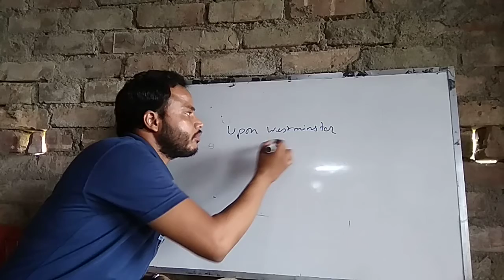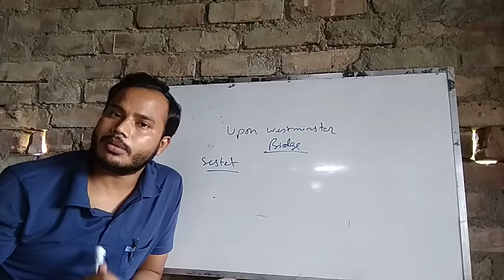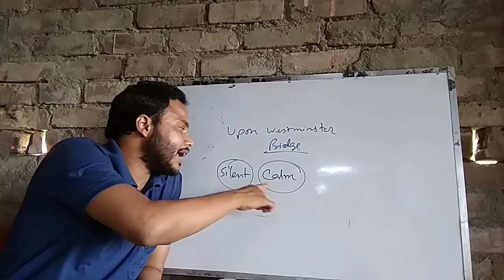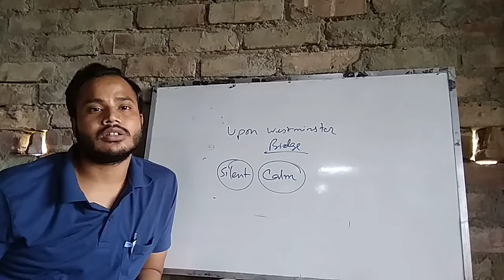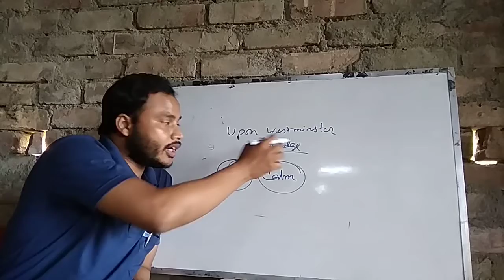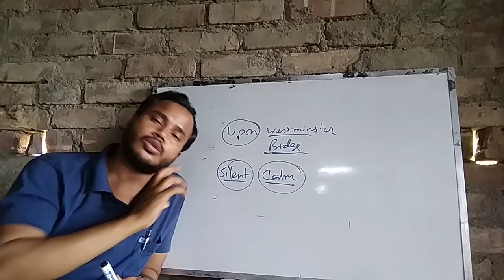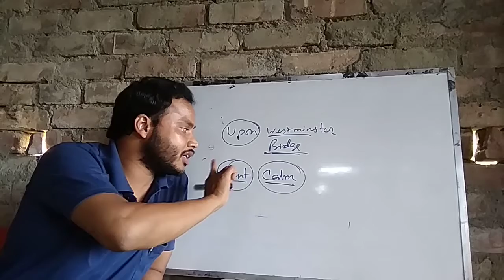Upon Westminster Bridge : Context & Theme Analysis (Part-2)